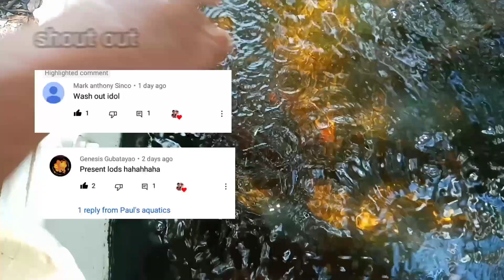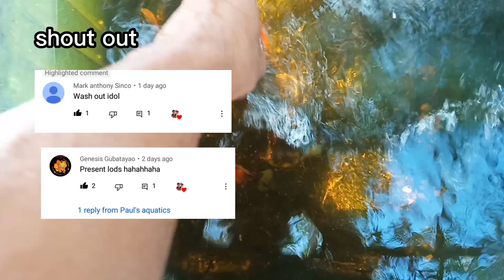HOW TO GROOM GOLDFISH PART 2 (THE DIET)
How to groom goldfish part 2 "the diet". Sa episode na ito pag uusapan natin Ang mga the best na mga pagkain para sa ating mga gino-groom na goldfish.Share ko din ang Aking simpleng steam egg recipe.